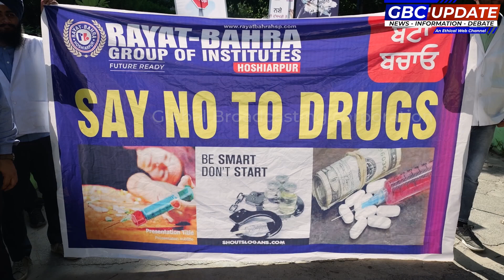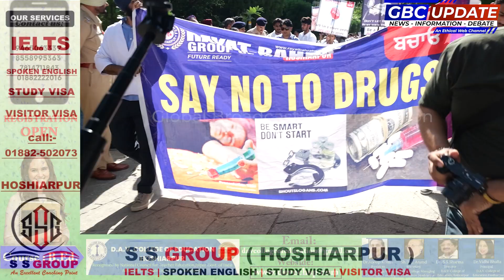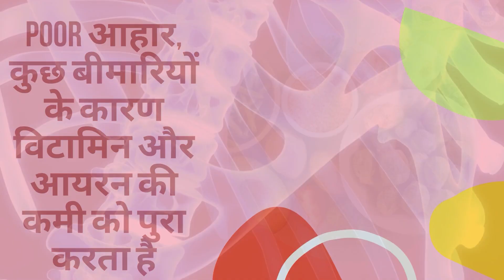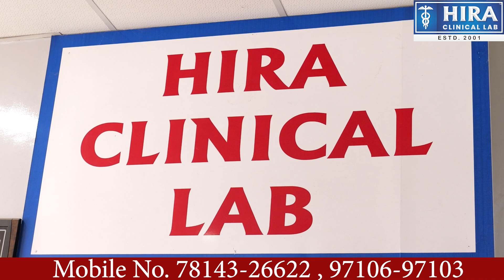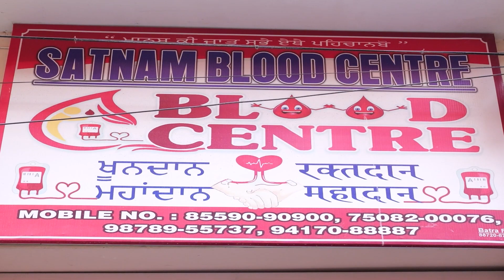ਨਸ਼ਾ ਮੁਕਤ ਪੰਜਾਬ ਬਣਾਉਣ ਲਈ ਸ਼ੁਰੂ ਕੀਤੀ ਗਈ "ਬੇਟਾ ਬਚਾਓ ਮੁਹਿੰਮ" | GBC UPDATE